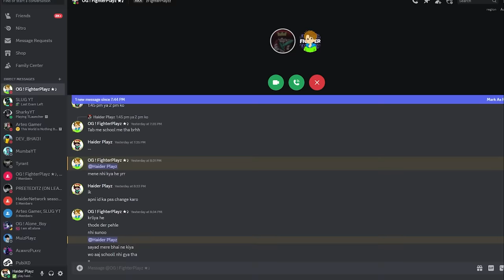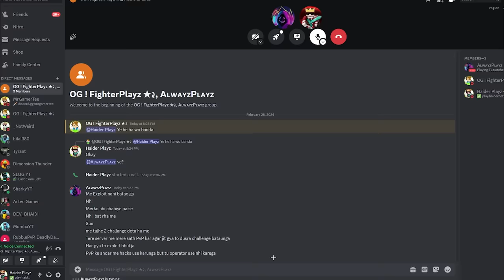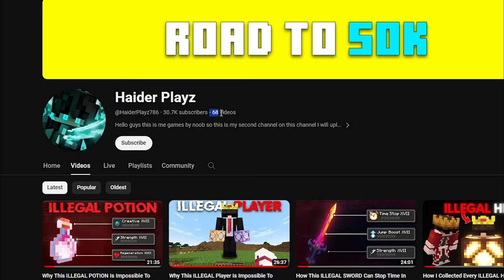How This ILLEGAL GLITCH Gave Me OPERATOR In This Minecraft SMP...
So hello guys welcome back to another video so in todays video I am going to obtain OPERATOR in wanted smp with the help of a very ILLEGAL GLITCH but it is not easy as it seems to be so video is going to be interesting make sure to watch it till the end...

Respected Owners.
Music from Uppbeat (free for Creators!)

Best Hosting For Your Minecraft Servers!